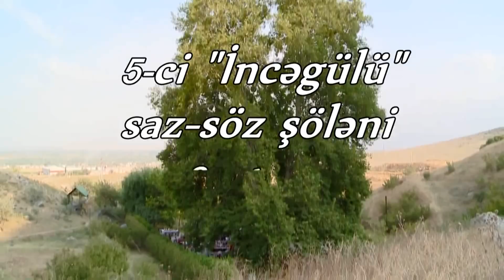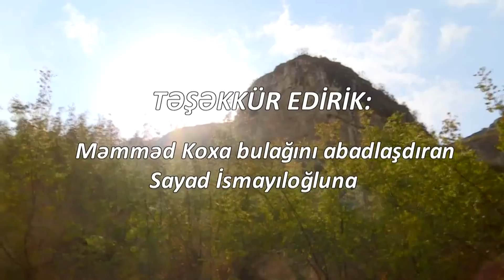"Incegulu" Saz-Soz Soleni - 30.08.2017 ( II hisse )